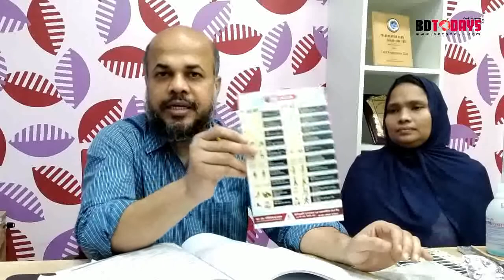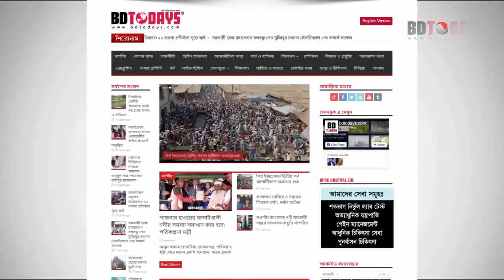ঘাড় ও কোমর ব্যথার রোগী নিজে নিজে কিভাবে সুস্থ হলো || Neck & Back Pain Treatment || PLID Treatment